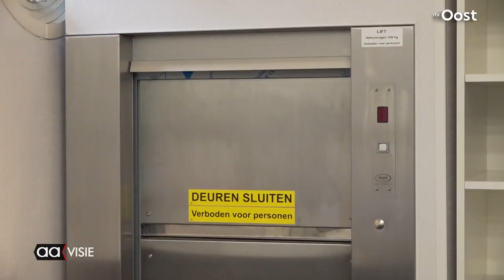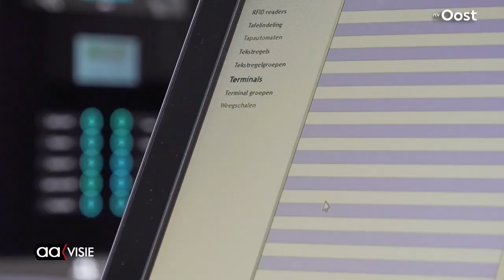Heins Haven in Almelo is geopend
Heins Haven, de Horecaboot op bedrijventerrein Bornsestraat is geopend door Mevrouw Voskamp samen met burgemeester Gerritsen.